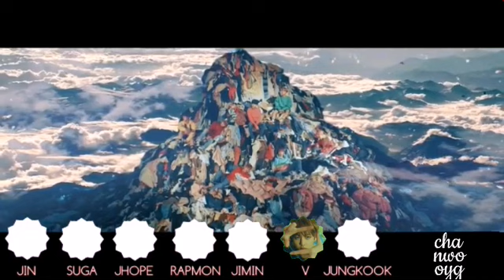HOW WOULD BTS SING MIRACLE (GOT7)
Miracle in Spring Day ❤️

Song: GOT7 - MIRACLE
MV: BTS - SPRING DAY